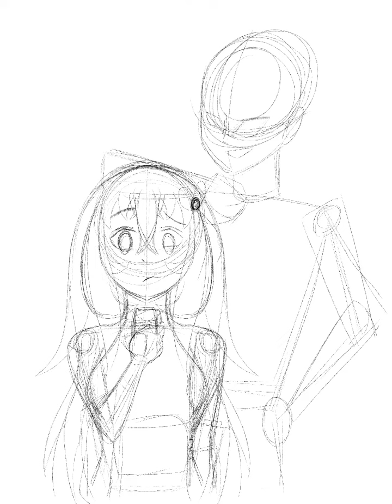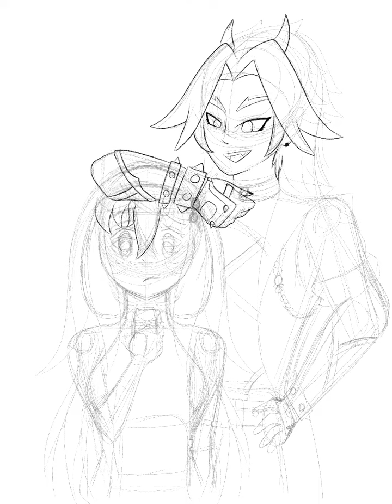Shiptober- Day 8 Second Date